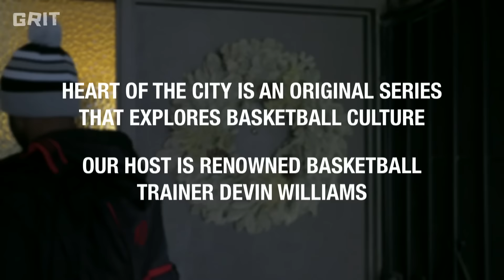Heart of the City | Seattle: Youth Basketball Development in Europe Versus America [Bonus 3]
While in Seattle, Devin Williams spent time with one of the city's top basketball trainers, Jason Jones. Jones is a Seattle native who played for Garfield HS and the University of Washington. During a morning conversation over breakfast, Jason shared his training philosophy and why he thinks it's important for young players to train like kids in Europe.

Seattle, WA has always been known to have a basketball brotherhood, where NBA players like Jamal Crawford and Brandon Roy mentor up & coming talent. But how did this "brotherhood" start? Devin Williams (Shift Team HQ) goes up to the Pacific Northwest to learn more about this tight knit town.

“Heart of the City” is a documentary web series that tells the story of 6 North American cities through the lens of basketball. Each episode focuses on a different city and throws the viewer into the middle of the hoops scene. Every journey needs a guide and ours is Devin Williams of Shift Team HQ. Devin is a trainer, a former player, and a student of the game.

Throughout the series, Devin watches up-and-coming local players try to become the city’s best and spends time in the gym with top trainers and coaches.

CREDITS:
- Executive Producer: AJ Chan
- Creative Director: Clayton Worfolk
- Producer: Jonel Seon
- Host: Devin Williams
- Editor: Matt Green
- Videographer: Jason Lao

SPECIAL THANKS:
- Brandon Roy
- Chris Hyppa, Chris Hyppa Basketball
- Dan Finkley, Seattle Style
- Daryll Hennings, Seattle Rotary Style
- Ed Haskins, Garfield HS Basketball Team
- Garfield High School
- Jashaun Agosto, Garfield HS Basketball Team
- Jason Jones, NW Elite